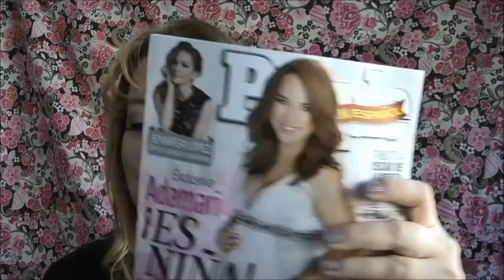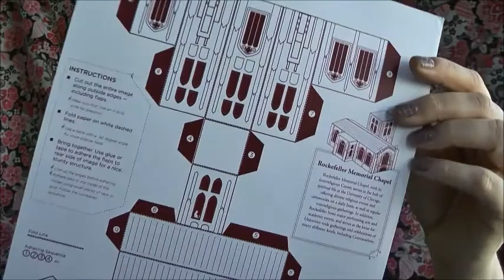Freebies & Free product Samples by mail 11/15/14 - 11/21/14